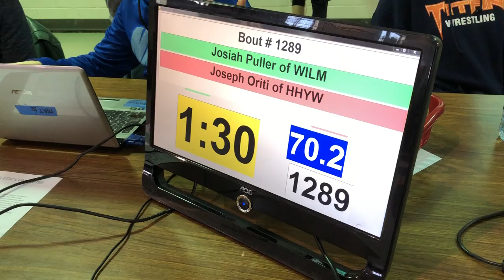70 lbs D2 OAC BMP District Josiah Puller vs Joseph Oriti